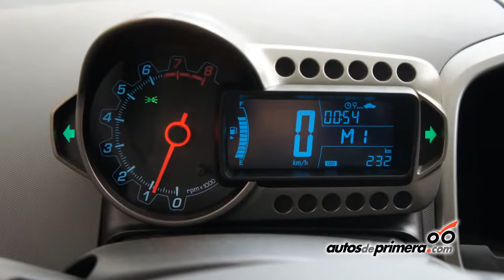CHEVROLET SONIC Lanzamiento en Colombia